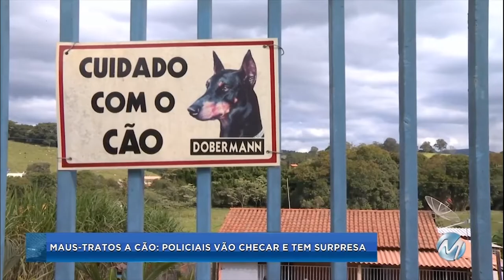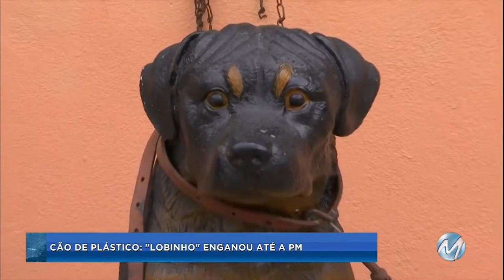Maus-tratos a cão: policiais vão checar e são surpreendidos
A Polícia Militar, em Baependi, no Sul de Minas, recebeu uma denúncia dizendo que um cão estaria em uma casa, sem comida e preso, por vários dias, em uma corrente. Os militares até receberam uma foto para comprovar a denúncia. Só que, quando chegaram na casa, tiveram uma surpresa: o cachorro era de plástico.